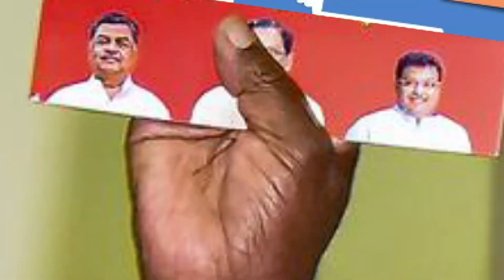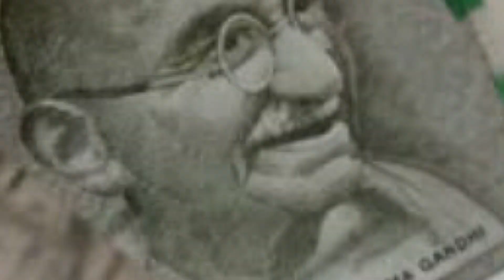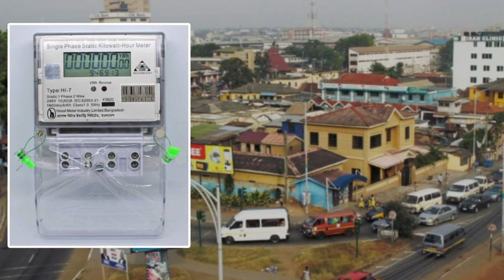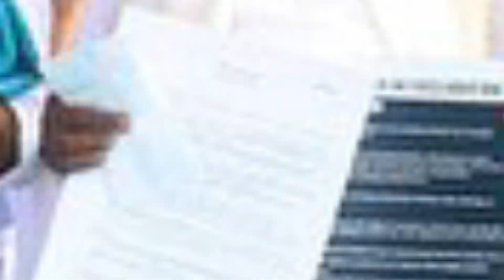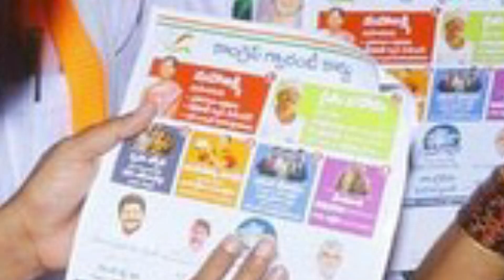ಪಕ್ಕದ ರಾಜ್ಯದಲ್ಲೂ ಗೆಲ್ಲುತ್ತಾ ಕಾಂಗ್ರೆಸ್? | Congress Guarantees in Telangana and Karnataka Comparison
ಪಕ್ಕದ ರಾಜ್ಯದಲ್ಲೂ ಗೆಲ್ಲುತ್ತಾ ಕಾಂಗ್ರೆಸ್? | Congress Guarantees in Telangana and Karnataka Comparison | Media Jagattu